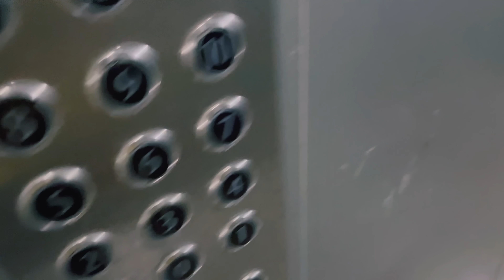Himachali VS Punjabi language battle between couples 🤣/ Chandigarh ke प्रसिध मंदिर gye aaj hum 😍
First Vlog has been released please check.

Location: Chandigarh

Equipments:
i-phone 12 pro max
i-phone 11
Tripod
Selfie stick
Boya mic